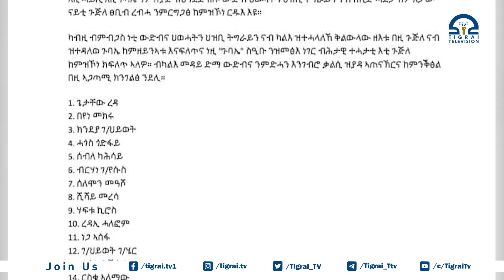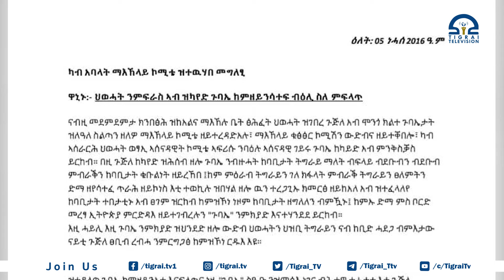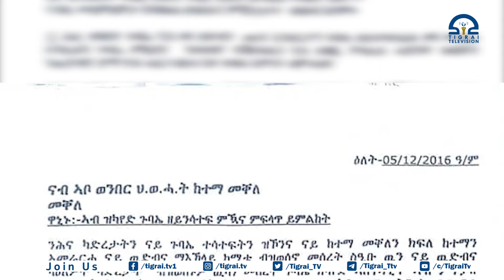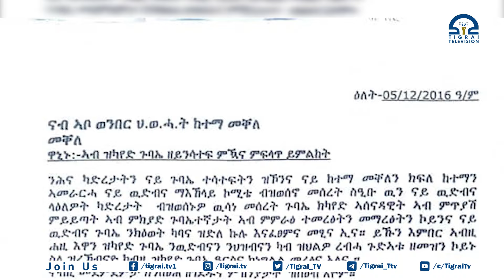ኣብ መበል 14 ውድባዊ ጉባኤ ህወሓት ከምዘይሳተፉ 14 ኣባላት ማእኸላይ ኮሚቴን ሓሙሽተ ኣመራርሓ ከተማ መቐለን ኣፍሊጦም።